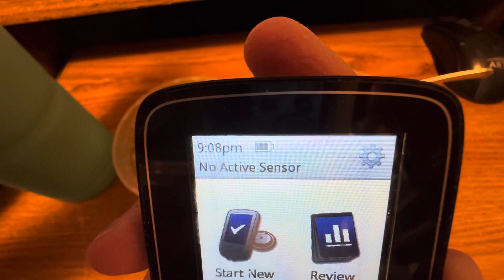10-7-2023 video of Saturday’s meals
This is compilation of my meal shorts for Saturday, October 7, 2023!  This is everything I ate and drank today!  Thank you for your support!

My phone number:
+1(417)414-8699